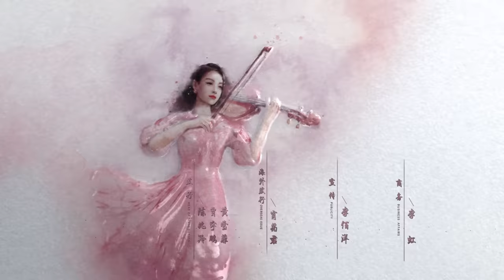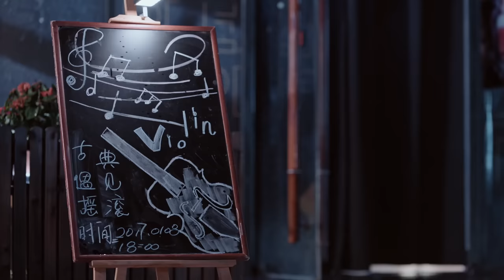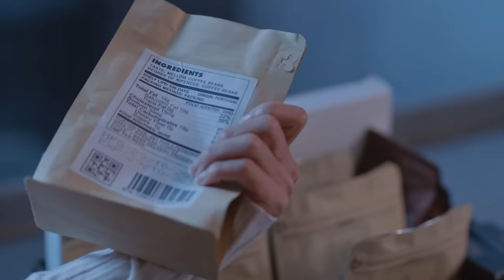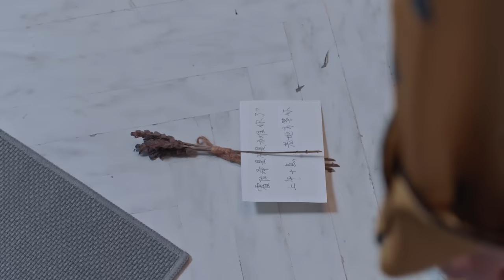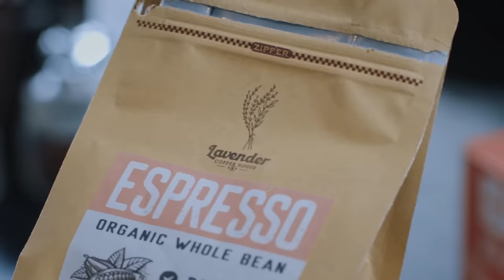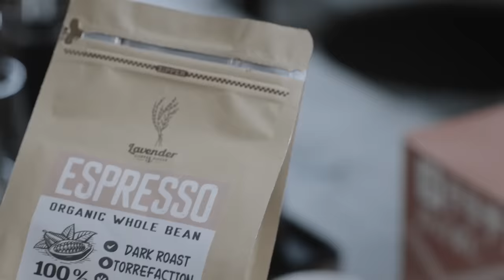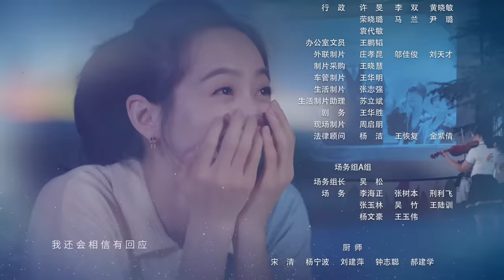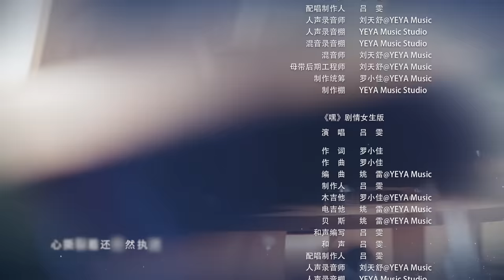ENG SUB【陌生的恋人 | Lover or Stranger】EP01 宋茜欧豪虐恋 Victoria Song & Oho Ou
由耀客传媒出品，黄天仁执导、张萌担任总制片人，宋茜、欧豪领衔主演，张赫、何杜娟、戴景耀、范静祎、王艺哲、陶海主演，田雷友情出演的爱情悬疑剧《陌生的恋人》，将于今晚20点正式登陆腾讯视频、爱奇艺联合播出。不同于传统甜虐的爱情题材，《陌生的恋人》以“悬疑感”打开一场真假虚幻的情感交织，一经曝光就引发网友热议。暗藏秘密的爱人之间将掺杂怎样的纠葛与反转，着实令人期待。

宋茜欧豪甜虐交织上演悬疑爱情。

【Lover or Stranger】
After an avalanche, a young violinist loses her memory. Facing her mysterious entrepreneur fiancee and their upcoming wedding, she must find herself again amidst the confusion and secrets.

Ulterior secret and irreversible misplaced life.

导演：黄天仁
总制片人：张萌
领衔主演：宋茜、欧豪
主演：张赫、何杜娟、戴景耀、范静祎、王艺哲、陶海
友情出演：田雷

Director:  Tien-Jen Huang
Chief Producer：Alina Zhang
Lead starring：Victoria Song,  Oho Ou
Starring: Ryan Zhang, He Du Juan, Dai Jing Yao,  Fan Jing Yi, Wang Yi Zhe, Tao Hai
Guest starring: Tian Lei